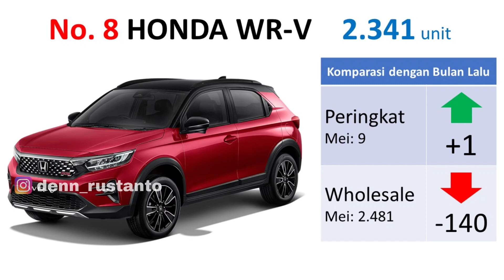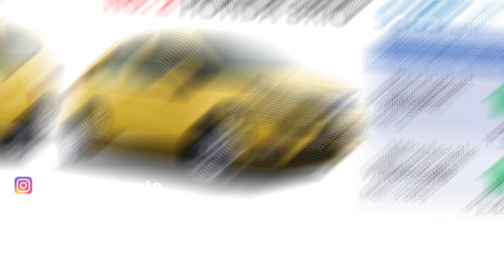Peringkat 20 Besar Penjualan Mobil Bulan Juni 2023 Indonesia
Halo semuanya, divideo kali ini saya akan mengupdare peringkat 20 besar penjualan mobil bulan Juni 2023 di Indonesia. Kira-kira seperti apa dinamikanya langsung saja saksikan video ini sampai dengan selesai. karena di ahir video juga akan di informasikan mobil-mobil yang harus keluar dari kursi 20 besar di bulan Juni 2023 ini.